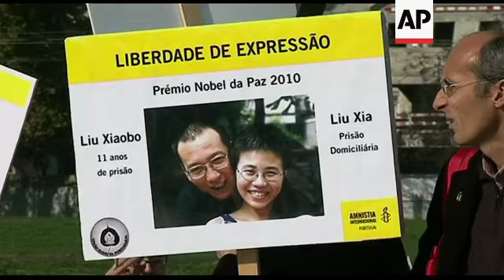Chinese President Hu Jintao arrives for two-day state visit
1. Wide of Torre de Belem (Belem Tower)
2. Back shot of Amnesty International and Portuguese Buddhist Association activists with Torre de Belem in the background
3. Several of protesters holding banners and posters
4. Wide of protesters
5. SOUNDBITE: (English) Paulo Borges, President of Portuguese Buddhist Association:
"We are here to protest against the lack of freedom in China, against the violation of human rights in China, against the violation of the rights of ethnical minorities."
6. SOUNDBITE: (English) Teresa Nogueira, head of Amnesty International Portugal:
"(This protest) it is to ask for liberation of Nobel Peace Prize Liu Xiaobo and the end of house arrest of his wife."
7. Close of poster with Liu Xiaobo and wife Liu Xia
8. Wide of Belem Palace (Presidential Palace)
9. Chinese President Hu Jintao getting out of car, welcomed by Portuguese President Anibal Cavaco Silva
10. Mid of guard of honour
11. Chinese President Hu Jintao and Portuguese President Anibal Cavaco Silva inspecting the guard of honour
++INTERIOR SHOTS++
12. Wide of Hu and Cavaco Silva meeting
13. Close of Hu, zoom out to wide of meeting
14. Hu and Cavaco Silva walking to microphone stands
15. SOUNDBITE: (Portuguese) Anibal Cavaco Silva, President of Portugal:
"Portugal defends the tightening of the relationships between the EU and China and Portugal strongly supports the new agreement of strategic partnership with the EU and China."
16. SOUNDBITE: (Mandarin) Hu Jintao, President of China:
"China attributes great importance to the role that Portugal has been playing in international and regional affairs. And we have an interest in strengthening relationships between both countries in multilateral forums, including the United Nations. And so we can improve our consultations on global issues and international issues of common interest, such as the recovery in world economic growth, the reform of the UN, and climate change. And we can jointly promote peace and development in the world."
17. Wide of delegations
18. Mid of delegations
19. Mid of photographers
20. Both presidents shaking hand and bidding farewell
STORYLINE
Chinese President Hu Jintao on Saturday began a two-day state visit to Portugal where officials are hoping investments by Beijing will help revive one of the European Union's (EU) frailest economies.
Hu travelled from France where during his three-day state visit French companies won deals with China worth 16 (b) billion Euros (22.8 (b) billion US Dollars).
China has been using its large foreign currency reserves to expand its economic presence in western Europe.
In Portugal, Hu is expected to preside over the signing of trade agreements and private sector investments.
He is accompanied by a delegation of Chinese company executives.
Portugal - like France, where Hu spent three days - is rolling out the red carpet for the Chinese leader despite complaints from human rights groups that the government is turning a blind eye to rights abuses in China to secure lucrative contracts.
Portugal has one of the EU's most fragile economies - a difficulty worsened by its high debt load. Its borrowing costs have surged as investors demand a higher return for risking their money on Portugal, but authorities are hoping cash-rich China will agree to start buying government bonds.
Beijing has previously bought bonds in debt-laden Spain and has also pledged to help Greece out of its financial crisis.
Portuguese officials say they expect to sign bilateral trade agreements and deals on infrastructure and tourism projects during Hu's visit.